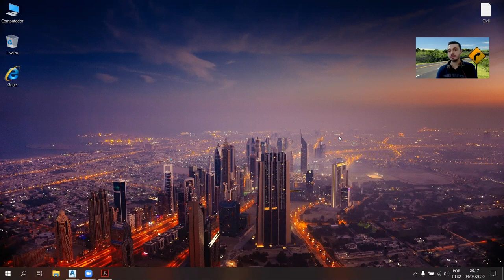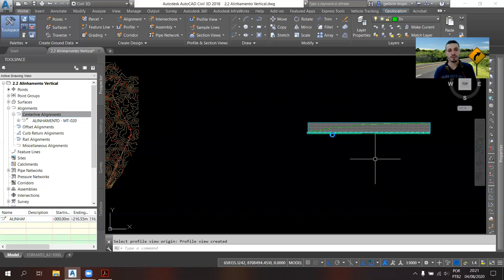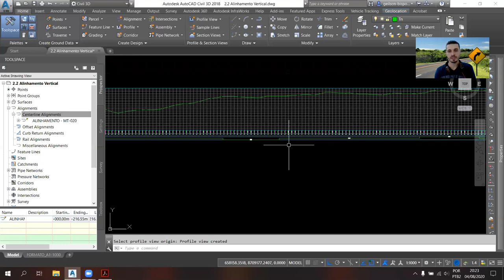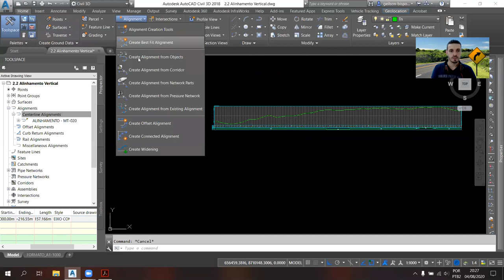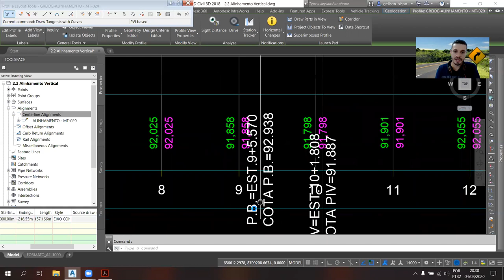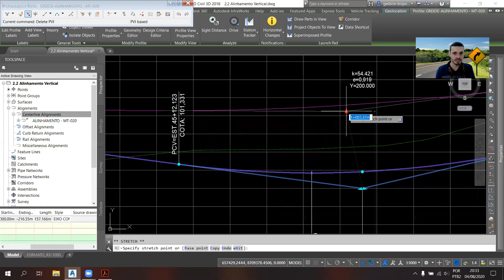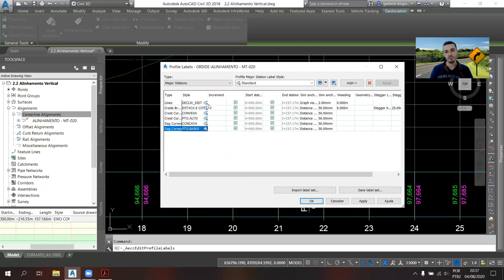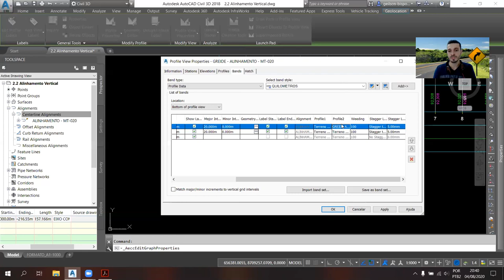Projeto Geométrico de Rodovias Aula 2.2 - Alinhamento Vertical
Estradas I - UNEMAT Sinop-MT

Aula de Criação e edição de Alinhamento Vertical, bem como a leitura de parâmetros geométricos do projeto  do software AutoCAD Civil 3D com o manual do DNIT.

Curso ministrado aos alunos da UNEMAT-Sinop ao vivo em 04/08/20